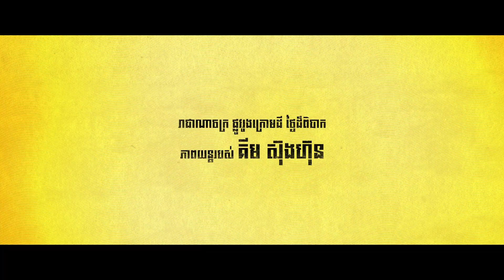កំពូលដៃគូរំដោះចំណាប់ខ្មាំង - Trailer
In Legend Cinemas from September 14, 2023.